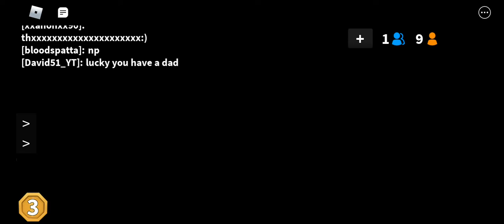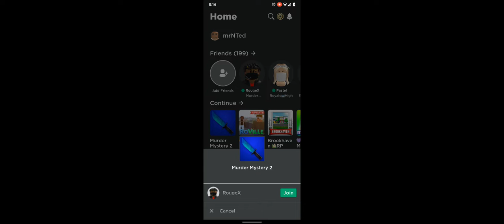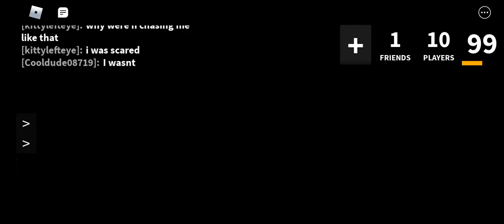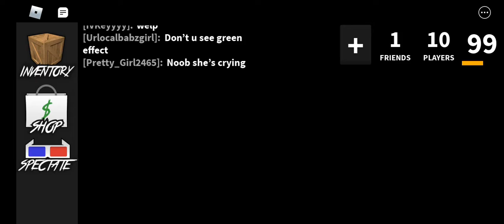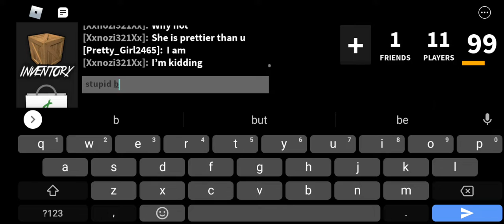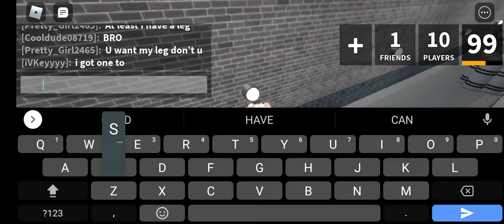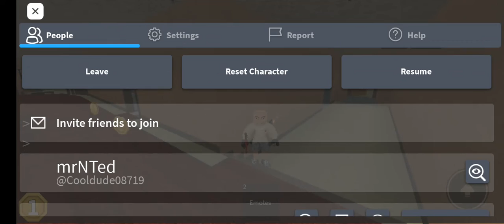[Ted & X Time ] - Murder Mystery 2 (The Betrayal)